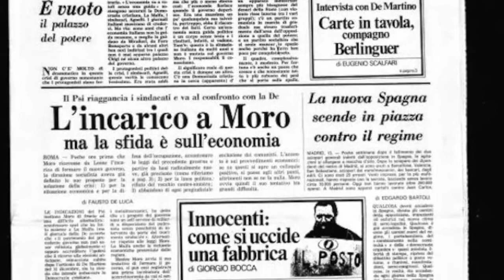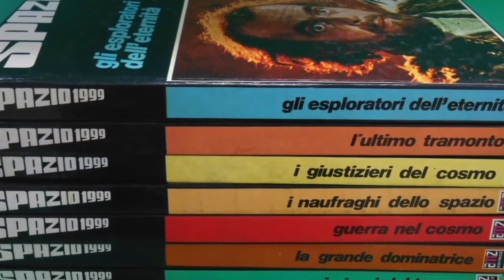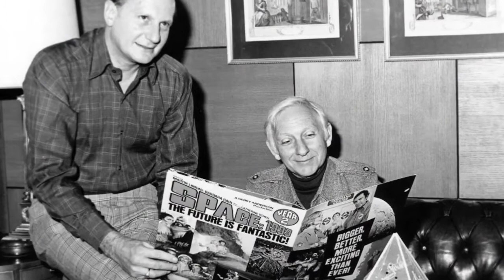Spazio 1999 - Space: 1999 Moonbase Alpha. La storica serie di fantascienza ambientata sulla Luna.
Cosa può esserci di peggio che vagare alla deriva nell'universo, cosa fareste voi per sopravvivere ad una tale sciagura?
E' la risposta che vuole darci Spazio 1999,  la celebre serie serie TV ambientata  sulla base scientifica lunare Alpha,  un avamposto umano che aveva il compito di organizzare una spedizione sullo sconosciuto pianeta Meta.

Seguimi anche sui social networks.

Se vuoi sostenermi e contribuire a migliorare la qualità e la frequenza con le quali vengono pubblicati i miei video: